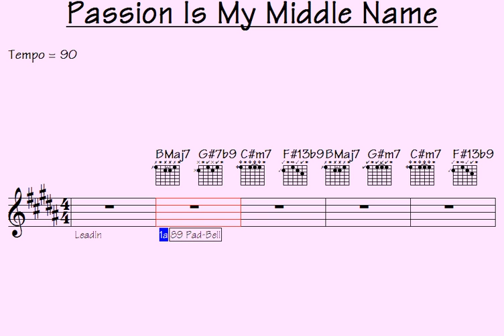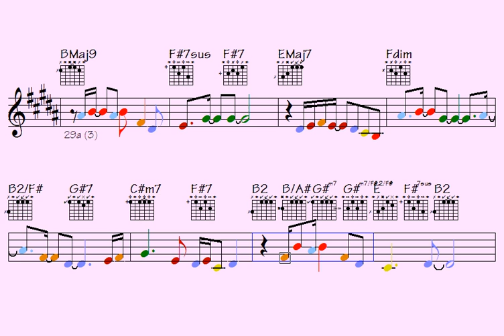🎺Passion Is My Middle Name (very must-play shred for your attainments) - licks/solos: trumpet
Link to pay for all data of this song: Passion Is My Middle Name (music sheet notation - double-duration mp3 audio - transposable solos/licks in midi file - video to play along...)